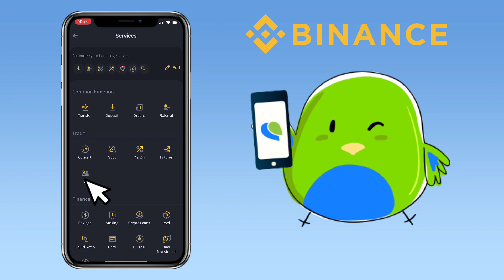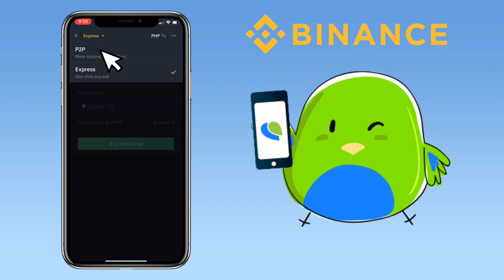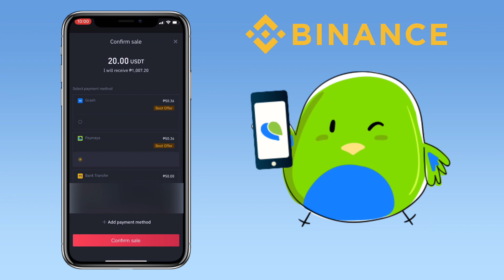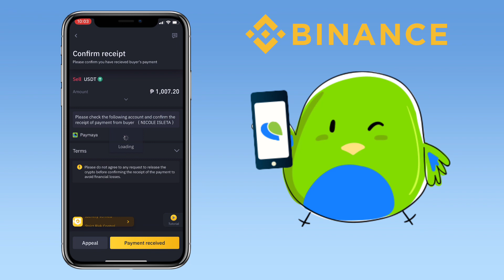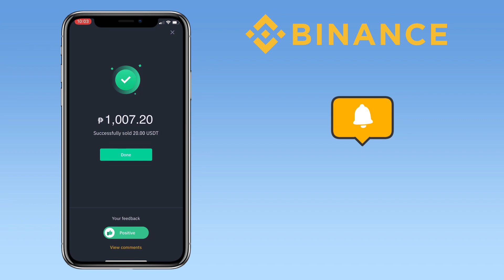How to use PAYMAYA (Maya) to WITHDRAW Crypto on BINANCE P2P Trading | Tutorial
Here’s a video tutorial on how to withdraw your crypto using PayMaya account on Binance P2P trading. Paymaya is an online payment app that allows users to shop online, send money, book flight tickets, buy games, tickets, pay bills and even stream music. Check video to learn more!

✅ Sign Up for PayMaya Account

💎 Invite Code - PJ6KXDE7EV3K